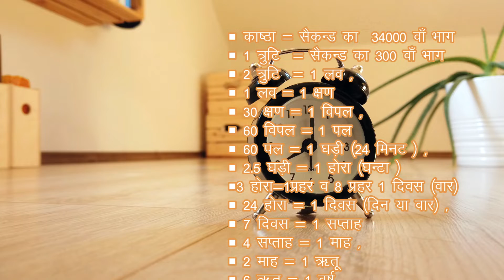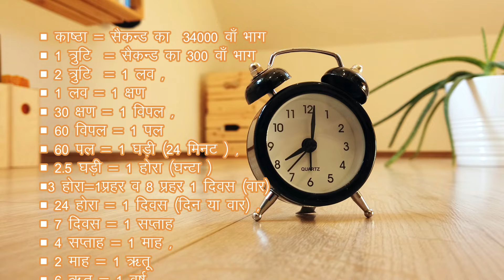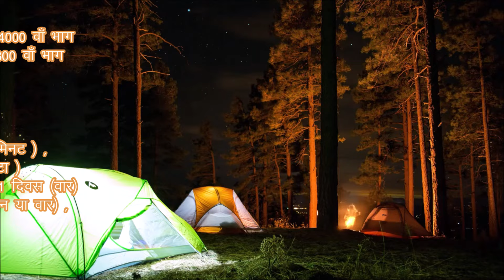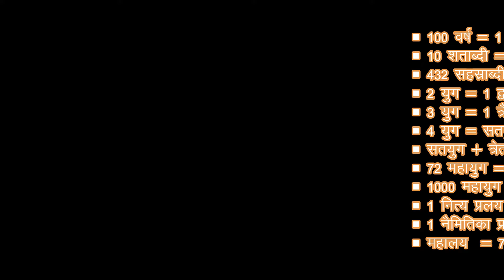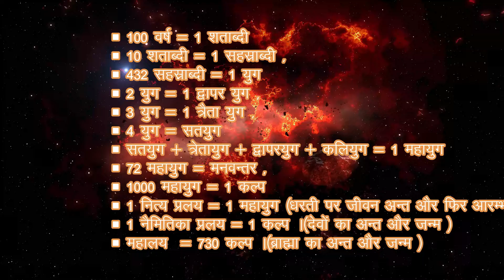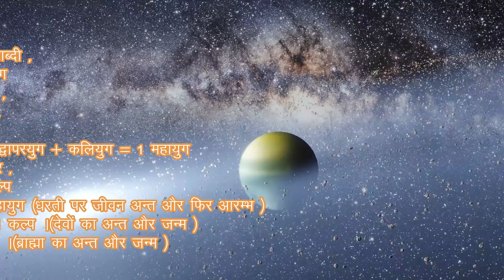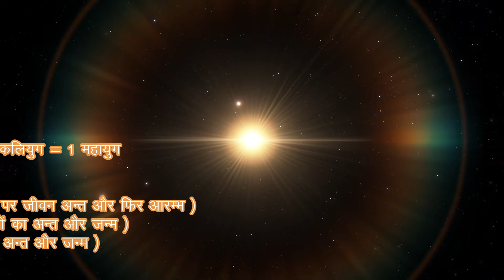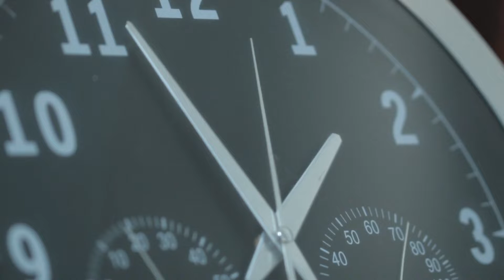साधकों के प्रश्न और उत्तर बहुत जरूरी जानकारी 167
तीन देव : ब्रह्मा, विष्णु, शंकर।
तीन देवियाँ : महा सरस्वती, महा लक्ष्मी, महा गौरी।
तीन लोक : पृथ्वी, आकाश, पाताल।
तीन गुण : सत्वगुण, रजोगुण, तमोगुण।चार अप्सरा : उर्वशी, रंभा, मेनका, तिलोत्तमा।
चार गुरु : माता, पिता, शिक्षक, आध्यात्मिक गुरु।पाँच वटवृक्ष : सिद्धवट (उज्जैन), अक्षयवट (Prayagraj), बोधिवट (बोधगया), वंशीवट (वृंदावन), साक्षीवट (गया)।
पाँच पत्ते : आम, पीपल, बरगद, गुलर, अशोक.
आप मुझे अपने अनुभव यहाँ भेज सकते हैं -